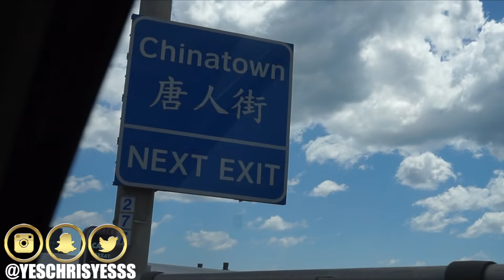RIDING THROUGH THE SIX!! (Canada Vlog)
Hello Beautiful People out there! Make sure to watch in 1080p HD for better quality! :) In today's vlog #161, we finally got the chance to go to Toronto aka the six! Oh my gosh it was so beautiful!!! And we rode bikes all across Toronto island! This was such a fun trip y'all don't  understand!! :-)

PS. No Negativity ALLOWED! Thanks! xoxo.